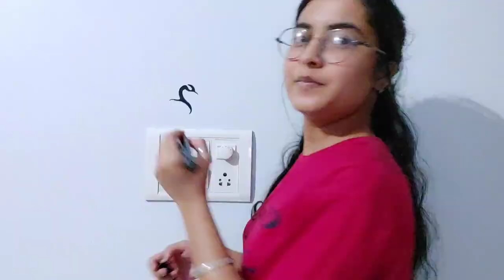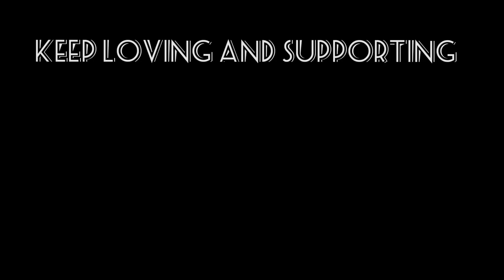Switch the board style ❤🖤 part 2/ painting/ switch board painting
A small touch of yourself can make a normal thing to so beautiful thing.❤🖤
u will definitely enjoy every video...hope u like this one too.